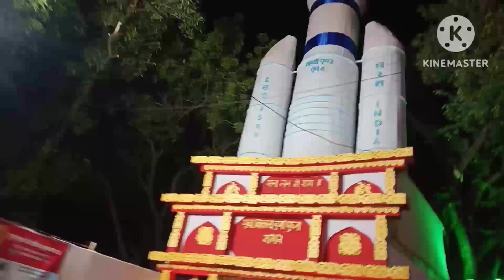🌞सुबह 4:00 बजे उठकर की तैयारी 🌺 माँ ने दिया आशिर्वाद 🙌हो गया बिसर्जन